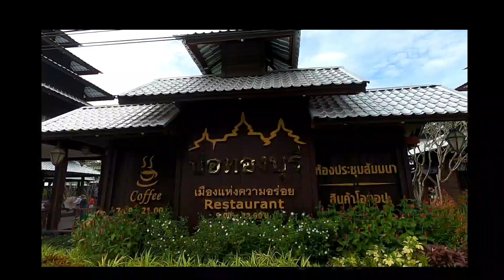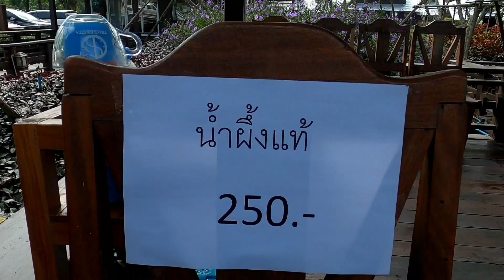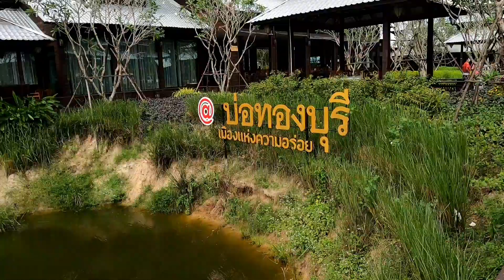บ่อทองบุรี อ.บ่อทอง จ.ชลบุรี